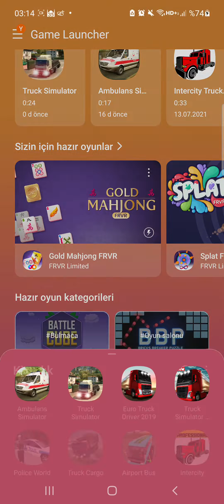15.07.2021 Euro Truck Driver 2019 YENİBÖLÜM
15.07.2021 Euro Truck Driver 2019 YENİBÖLÜM